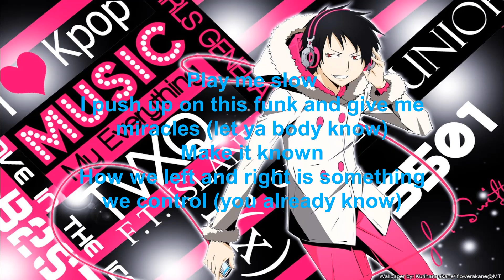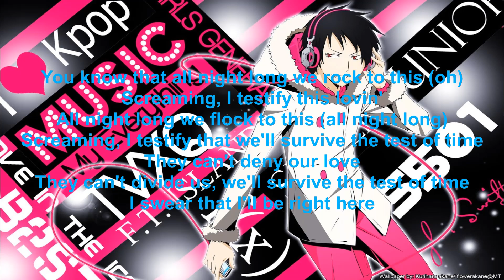Jung Kook Standing Next to You (Lyrics)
Junaid Manzoor Music Productions
(Lyrics):
[Intro]

[Verse 1]
Play me slow
Push up on this funk and give me miracles
(Let ya body know)
Make it known
How we left and right is somethin' we control

[Pre-Chorus]
You know that, all night long, we rock to this
Screamin', I testify this lovin'
All night long, we flock to this
Screamin', I testify that
We'll survive the test of time
They can't deny our love
They can't divide us
I promise I'll be right here

[Chorus]
Standing next to you
Standing in the fire next to you, oh
You know it's deeper than the rain
It's deeper than the pain
When it's deep like DNA
Somethin' they can't take away, ayy
Take-take-take-take-take-take off

[Post-Chorus]
Standing next to you (You)

[Verse 2]
Afterglow
Leave ya body golden like the sun and the moon

[Pre-Chorus]
You know that, all night long, we rock to this (Oh)
All night long, we flock to this (All night long)
I swear that I'll be right here

[Chorus]
Standing next to you (Next to you)
Standing in the fire next to you, oh (Next to you)
Take-take-take-take-take-take off

[Post-Chorus]
(Standing next to you, standing next to you)
Standing next to you, oh
Hey

[Bridge]
Bass and drums

[Outro]
Ooh
Woo